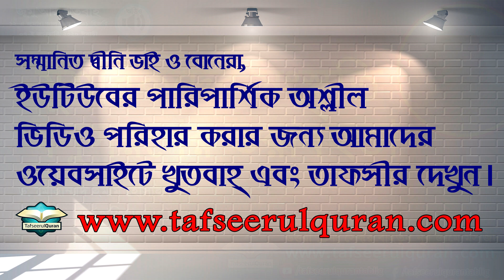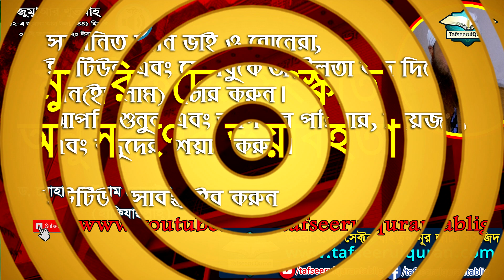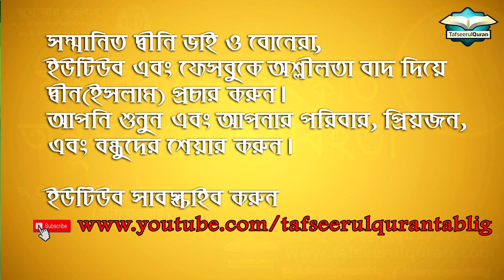জুমুআর খুতবাহ্‌ - মুশরিকদের সংস্কৃতি অনুসরণের ভয়াবহতা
ইসলাম একটি পরিপূর্ণ জীবন ব্যবস্থা। সাহিত্য সংস্কৃতির সকল উপাদান তাই ইসলামেই বিদ্যমান। সেজন্য মুসলিমদের জন্য তার নিজস্ব সংস্কৃতি ছাড়া অন্য কারো সংস্কৃতির অনুসরণ করার কোনো অনুমোদন নেই।

খতিব
উত্তরা ১১ নং সেক্টর বায়তুন নূর জামে মাসজিদ, ঢাকা-১২৩০।

১২-ই জুমাদা আস সানি, ১৪৪১ হিজরি/৭-ই ফেব্রুয়ারি, ২০২০ ঈসায়ী।